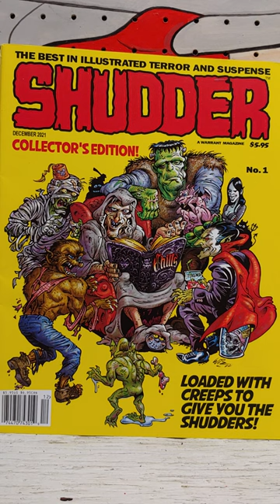Shudder # 1 Horror magazine from Warrant Magazines. Cover by Jim Wiz.